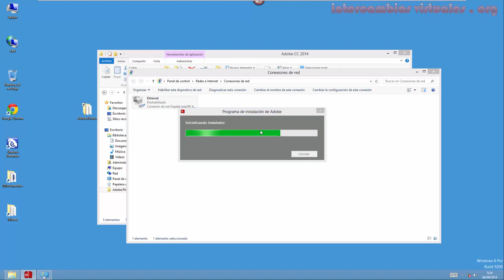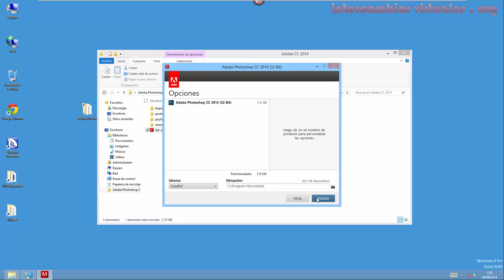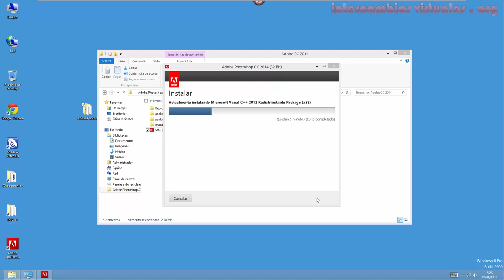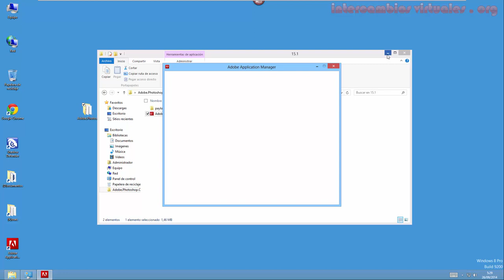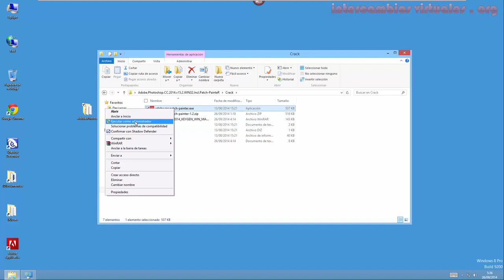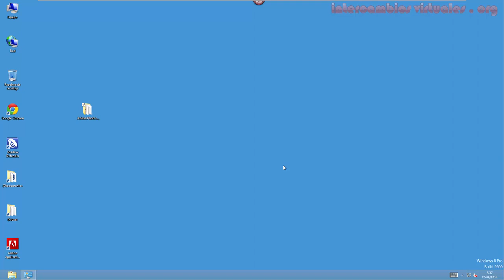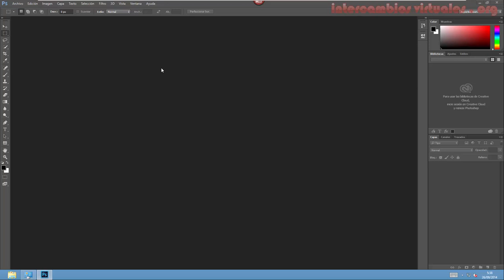Instalando Photoshop CC 2014.2 en Español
Instalando Photoshop CC 2014.2